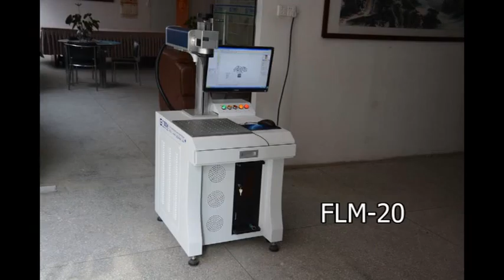fiber laser marker 7 3